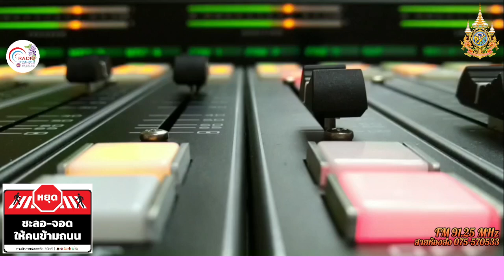รายการสนามข่าวกับบ่าวจิระศักดิ์ 05-10-2567